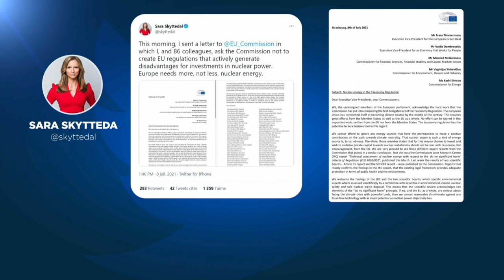El papel incierto de la energía nuclear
Bruselas aún no ha decidido si la energía nuclear debería ser considerada "sostenible" dentro del plan europeo para descarbonizar la Unión Europea.